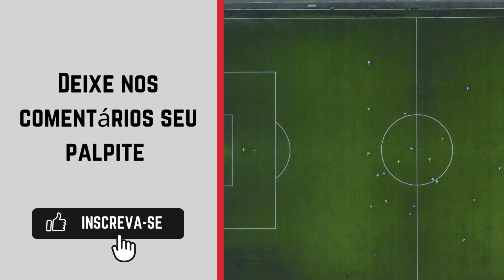San Lorenzo x Vélez Sarsfield onde ASSISTIR AO VIVO 🔴| Campeonato Argentino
Transmissão do  Campeonato Argentino: Star+